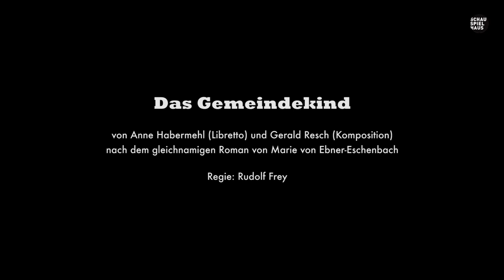Das Gemeindekind von Anne Habermehl (Libretto) und Gerald Resch (Komposition) - Schauspielhaus Wien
von Anne Habermehl (Libretto)
und Gerald Resch (Komposition)
Ein Singspiel für fünf Sänger und fünf Instrumente
Nach dem gleichnamigen Roman von Marie von Ebner-Eschenbach
Regie: Rudolf Frey
Musikalische Leitung Mathilde Hoursiangou
Bühne Vincent Mesnaritsch
Kostüme Elke Gattinger
Bühnenmusiker Ensemble PHACE
Schauspielerinnen:
Franziska Hackl
Barbara Horvath
Katja Jung
Florian von Manteuffel
Thiemo Strutzenberger

URAUFFÜHRUNG
Premiere: 5. März 2015 / 20 Uhr

Aufführungsdauer: ca. 1 Stunde 15 Minuten, keine Pause

Die Adelige Marie von Ebner-Eschenbach, einst als bedeutendste Schriftstellerin Österreichs apostrophiert, veröffentlicht 1887 mit dem Roman Das Gemeindekind ihr zentrales Werk. Zu einem Zeitpunkt, da die Bemühungen der Sozialdemokratie dem industriellen Proletariat gelten, stellt sie bereits die Schattenseiten der ländlichen Unterprivilegierten ins Zentrum ihres Interesses. Auch wenn das Erscheinungsbild der Armut in Das Gemeindekind hässlich ist und die Menschlichkeit der Betroffenen gering erscheinen lässt, ist der Roman nicht den Prinzipien des Naturalismus geschuldet. Die Lage des Individuums ist nicht nur deterministisch eine Folge sozialer Umstände, der Einzelne mehr als ein Produkt ökonomischer Verhältnisse. Anne Habermehls Das Gemeindekind ist keine Aktualisierung des Ebner-Eschenbach‘schen Werks, keine Adaption des Romans für die Bühne, sondern eine Neudichtung in Form eines Librettos. Ähnlich wie in Lars von Triers Film Dogville wird hier ein Modellfall durchgespielt: Titelheld Pavel wird, familiär vorgeprägt, zum Ausgestoßenen, droht in die Kriminalität abzustürzen. Habermehl geht der Frage nach, was mit einem Gemeindekind passiert, wenn das einstige Gemeindemodell nicht (mehr) existiert. Wie lässt sich ein solches Sujet beschreiben, wenn der Glaube an pädagogische Erzählformen obsolet geworden ist? Gerald Resch, einer der wesentlichen Protagonisten der österreichischen zeitgenössischen Musik, vertont das Libretto – eigens für das Schauspielhaus-Ensemble – als Singspiel. Es ist seine erste musiktheatralische Arbeit.

"Das Drama nach Motiven des 1887 veröffentlichten Romans Marie von Ebner-Eschenbachs ist eine sensible, zugleich reizende Performance von 75 Minuten mit je fünf Sängern und Instrumentalisten. (…) Dass die Schauspieler keine ausgebildeten Sänger sind, (…) machten sie durch hohe Musikalität und viel Gefühl wett.(…) Der Realismus dieses soziale Probleme verarbeitenden Romans ist nur angedeutet, die Handlung wird in die Gegenwart verlegt, spielt wohl irgendwo in Tschechien nach dem Fall des Eisernen Vorhangs. (…) „Ich bin der König des leeren Kinos“, wird Pavel (Thiemo Strutzenberger) sagen. Er ist das Gemeindekind, dessen Vater im Roman wegen Mordes gehenkt, dessen Mutter ins Zuchthaus gesteckt wurde. Nun soll das Dorf sich um diesen sozial benachteiligten Teenager kümmern (…). Verstockt, lauernd, pubertär und meist sehr zurückhaltend legt Strutzenberger seine Titelrolle an – fantastisch. Zwei Frauen wollen seine Pflegemütter sein, sie sorgen abwechselnd für ihn (…). Barbara Horvath und Katja Jung arbeiten ihre Charakterstudien überzeugend heraus. Rustikal dürfen Franziska Hackl und Florian von Manteuffel agieren. (…) Vinska flirtet mit dem Außenseiter und wünscht sich etwas: ein „Wischhandy“. Er schenkt ihr vorerst eine Scherbe aus Glas, durch die man die Welt gebrochen sieht. Das ist eine rührende Szene in all dem Elend dort auf dem Lande, und gut gespielt. Wird Pavel integriert werden, wie das romantisch-idealistisch im Roman geschieht? Man darf sich von der griffigen, kühlen, manchmal maliziösen Interpretation überraschen lassen. Starker, langer Applaus." Die Presse

"In Marie von Ebner-Eschenbach haben Kinder und Jugendliche des 19. Jahrhunderts eine frühe schriftstellerische Patin gefunden. Ihre Novelle Das Gemeindekind (1887) vermisst das Unverständnis und die Achtlosigkeit, die die Erwachsenenwelt einem elternlos gewordenen 15-Jährigen entgegenbringt. (...) Anne Habermehl, in der Spielzeit 2013/14 Hausautorin am Schauspielhaus Wien, hat ebenda Motive des Prosawerkes aufgegriffen und zu einem meisterhaften Libretto verdichtet. Dieses trägt den Beat der Jetztzeit in sich, der in schmalen Sätzen die Welt des Kindes aufeinandertürmt; die sparsam eingesetzten Worte haben Gravität und Glanz und leuchten in ihrer archaischen Wucht. Dem Ganzen gibt Komponist Gerald Resch einen irisierenden Sound, der so klingt, als würden die spitzen Klänge von Kurt Weill auf den Low-tech-Sprechgesang nonchalanter Clubmusik treffen. Auf diesem schmalen Grat wandeln die Schauspieler, sprechend und singend, in steter Nähe zu den Musikern des Ensembles Phace (musikalische Leitung: Mathilde Hoursiangou). (…) Rudolf Freys Inszenierung gewinnt durch ihren Purismus, ihren Rückzug aus den Bildern, ihre Erschließung von Räumen und Strukturen zwischenmenschlicher Mechanismen." Der Standard